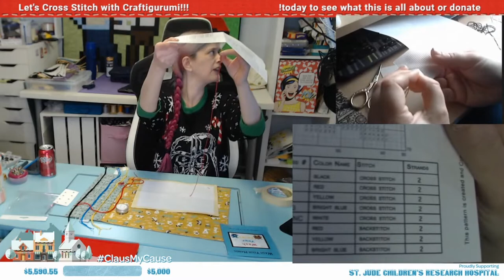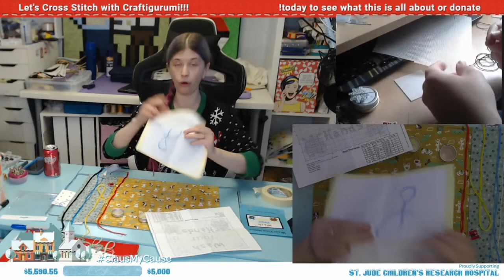Learn the Basics of Cross Stitch - A Live Event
On December 18th I had a live event with Craftigurumi on the basics of Cross Stitch.  Here is the edited video of our live broadcast!  Would you live to see any of these techniques in a tutorial by themselves?  Let me know!

Time Codes:
00:05 Introduction
01:20 Prepping your Aida Surface
03:14 Different Stitch Surfaces (and prepping those surfaces)
07:46 Organizing your Thread
10:15 How many strands to use when Stitching
14:41 Where to Start Stitching
25:35 Hoop or No Hoop when stitching?
29:19 Stab and Pull method of Cross Stitch
35:45 Keeping your stitches Consistent
36:30 Finding the Center of Plastic Canvas
38:03 Ways to Hold your Pattern
39:34 Sewing Method of Cross Stitch
43:20 Saving time when you Cross Stitch
44:55 Back Stitching
52:43 Hiding Knots in your Stitching
53:31 No Back Shaming!
53:59 Fixing Mistakes
54:15 Thank You

Items from the video we recommend:
Cross Stitch Patterns from Craftigurumi
Thread Conditioner
White 14 count Aida
Embroidery Floss Collection
Magnet Board for Pattern Hodler
Cross Stitch Needles

Don't forget to join me on Twitch when I sew live and interact with you: